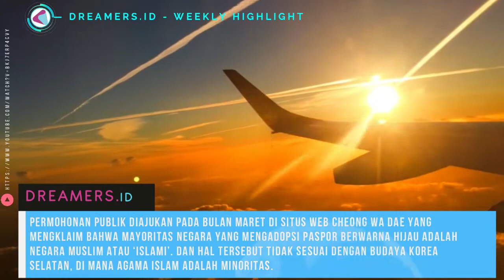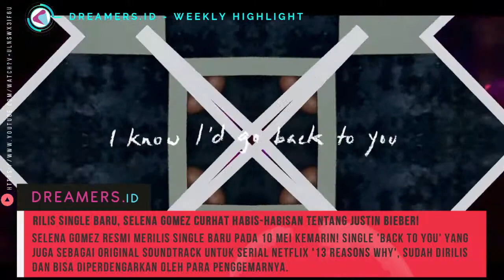DREAMERS.ID WEEKLY HIGHLIGHT 14.05.2018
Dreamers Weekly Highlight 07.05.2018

1. Korea Selatan Akan Ganti Desain Paspor Karena Dinilai Terlalu ‘Islami’?
2. Artis Korea yang Sering dijadikan Meme.
3. Nama Bintang yang Dinantikan Tampil di Sekuel ‘Maleficent 2’
4. Tuduhan Sajaegi MOMOLAND
5. Reaksi Blake Lively Terhadap Foto Kontroversi Deadpool Bersama HyunA
6. Drama Korea yang Baru Rilis
7. Rilis Single Baru, Selena Gomez Curhat Habis-Habisan Tentang Justin Bieber